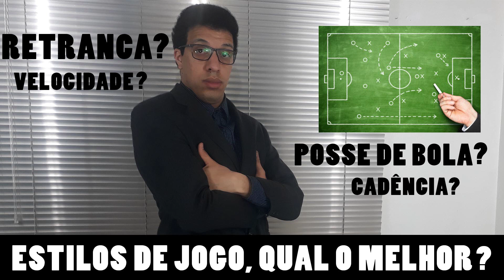ESTILOS DE JOGO, QUAL O MELHOR?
Falaaaaa meus queridos fãs de esporte, tudo bem com vocês? Mais um vídeo aqui para o canal e neste trago sobre estilos de jogo? Qual o mais eficiente, melhor? Deixe sua opinião nos comentários! Jesus sempre com vocês. Vamo que vamo! Forte abraço.